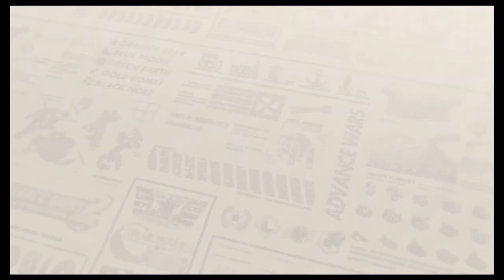Let's Play Advance Wars Re-boot Camp: Episode 15: Olaf's Home Town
What did we find in Olaf's Home Town